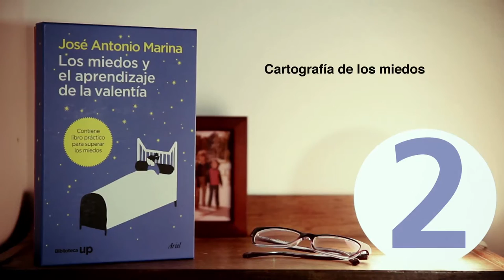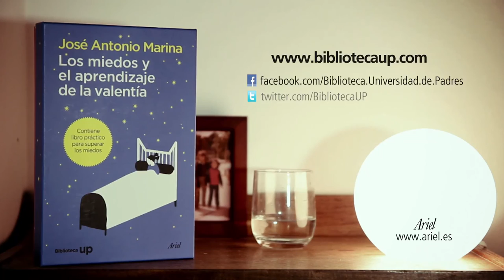Los miedos y el aprendizaje de la valentía. Cartografía de los miedos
¿Qué es el miedo?

Es la ansiedad ante una amenaza concreta. Suele llamarse miedos a los casos que se consideran normales, y fobias cuando se consideran patológicos.